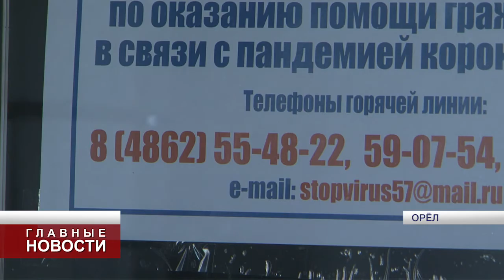Медики и волонтёры готовы к борьбе с коронавирусом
Уже началась работа с гражданами, входящими в "группу риска".